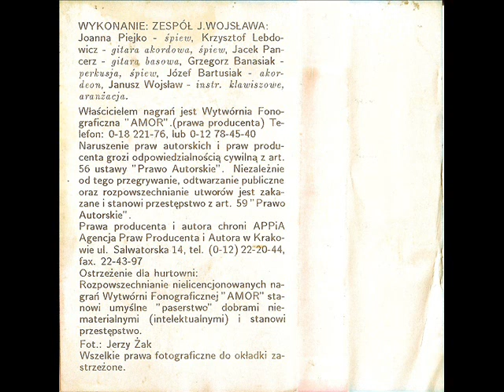Zespół Janusza Wojsława - Pożegnanie [Piosenki Weselne - Monika] (Disco-Polo Biesiada)